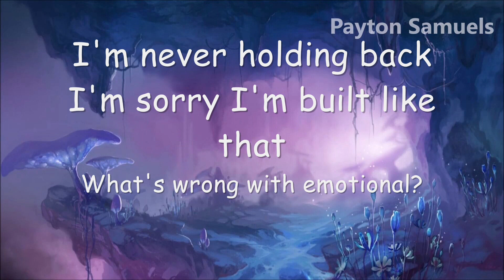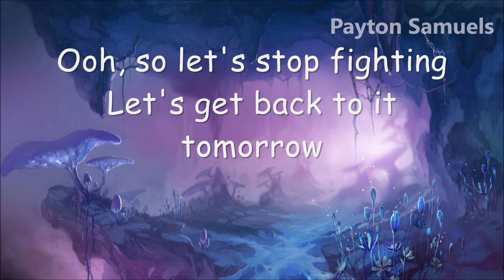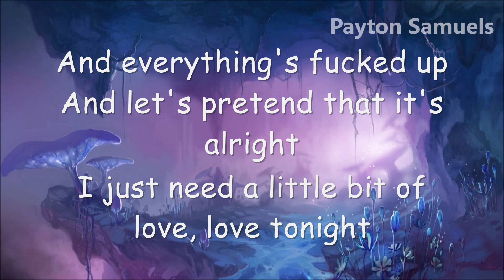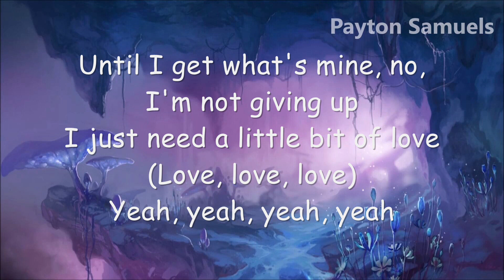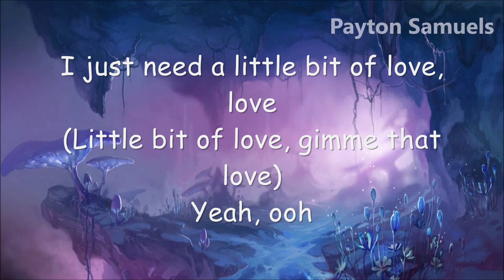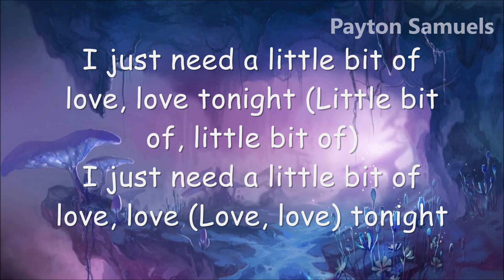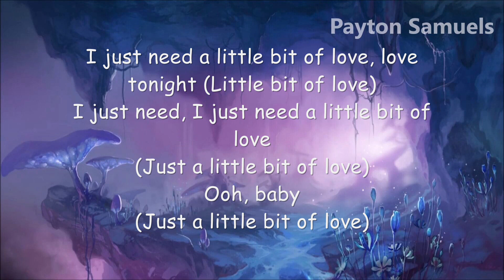Tritonal feat. Rachel Platten - Little Bit Of Love (Lyrics)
Follow Tritonal & Rachel Platten on their social media pages below!

∞ Tritonal ∞

∞ Rachel Platten ∞